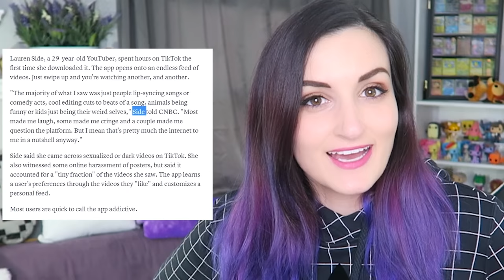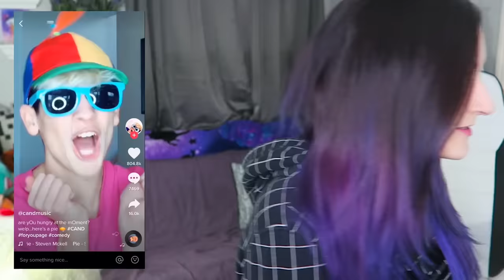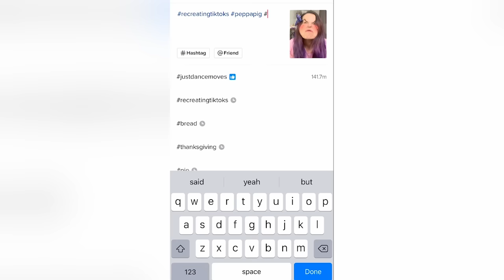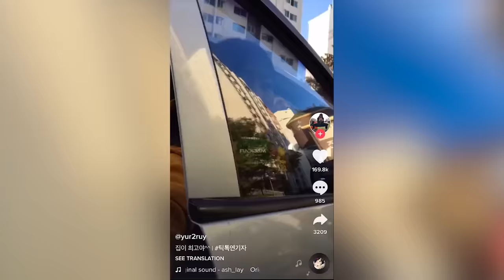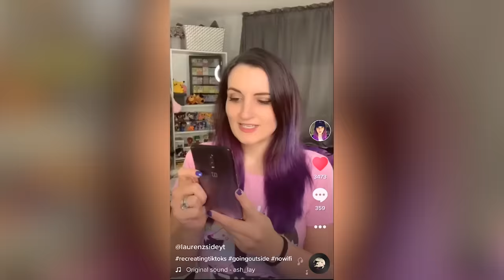RECREATING TIK TOK VIDEOS 2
My second time on Tik Tok, decided to try recreating some more of my favorite videos...